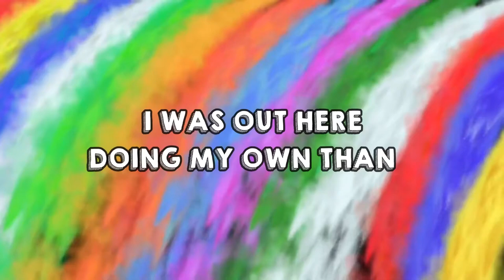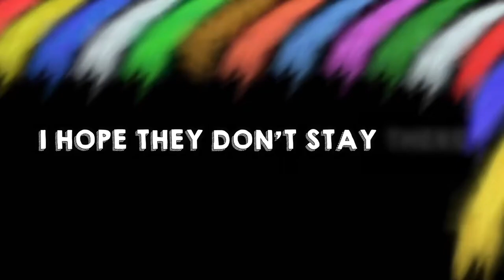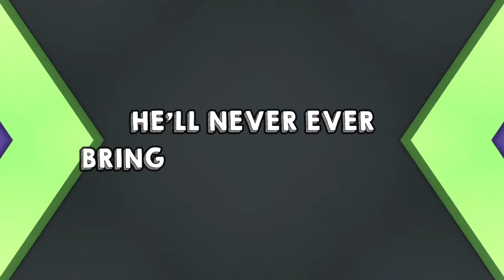Christian Rap | L-Ganhs - "Out The Closet" [Christian Hip Hop Lyric Video]